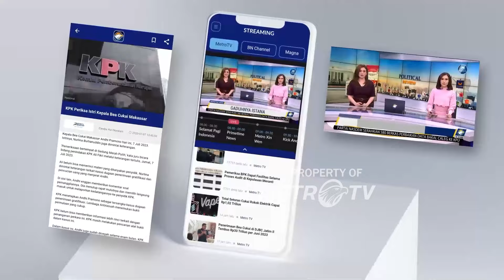Hikmah Siang: Berantas N4rk0b4 di Bumi Pertiwi - [Metro Siang]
MetroTV, Ancaman narkotika yang masih terus mengintai, menjadi perhatian serius pemerintah untuk memberantas.